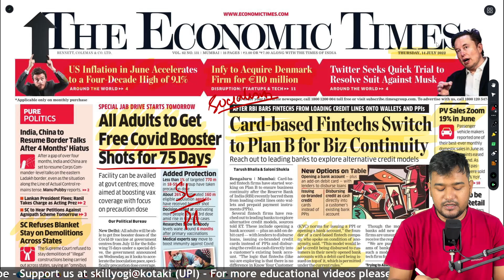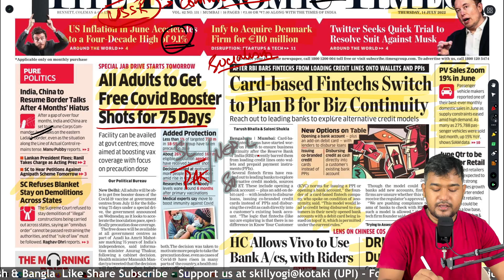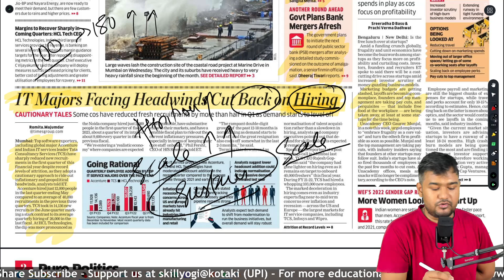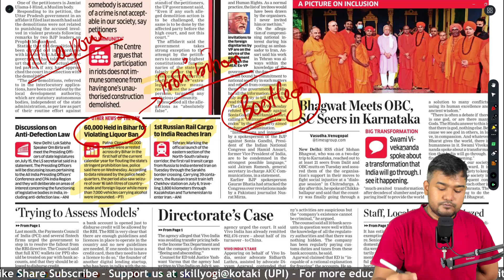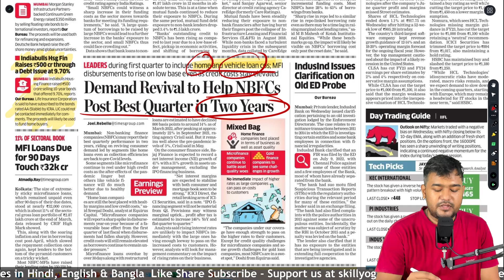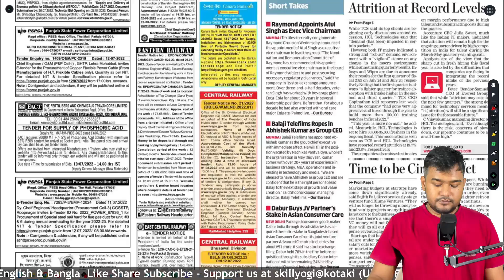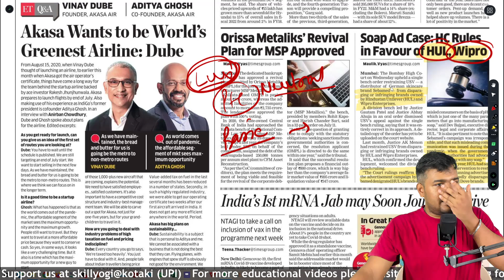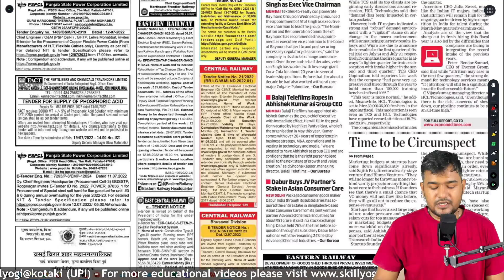Economic Times 14 July 2022 Newspaper - Daily Business News Analysis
Economic Times Editorial Analysis,
✅About SkillYogi Money:
SkillYogi Money is an online learning platform where we help beginners learn about Mutual Fund, stock market, share market and wealth generation tools which help them with trading, investing and become rich and financially independent
We provide video courses, personal mentoring and provide solution to all of our students in Hindi Urdu Bengali and English language for the better understanding

0:00 Intro
0:15 Support us via UPI
1:08 FREE BOOSTER SHOT IN INDIA
5:31 US INFLATION 9.1%
5:43 CARD COMPANIES IN TROUBLE
7:15 VIVO GETS RELIEF FROM HC
9:00 IT FIRM SLOW HIRING
10:23 60K ARRESTED IN BIHAR FOR ALCOHOL
13:00 RUSSIA CARGO REACHES IRAN TO INDIA
13:48 TWITTER V/S MUSK
15:20 RUSSIA SMILING AT RUPEE SETTLEMENT
16:45 NBFC GROWING
17:25 INDIAN BULL HOUSING RAISING 950 CR VIA BONDS
19:11 TRIDENT PAISA NAHI DENGE
19:44 HEALTHY SUGAR ADDICTION
20:48 INDIGO TALKING TO EMPLOYEES
21:51 PSB BANK MERGERS COMING
23:44 RETAIL SALES GROW
23:56 PV SALES INCREASE
24:44 SEBAMED SUED BY HUL WIPRO
27:00 IT FIRM IMPROVES IMAGE
27:40 OLA ELECTRIC MAKES LI ION BATTERY
28:00 INDIAN FORM HIRE 2 LAKHS AMERICANS
28:40 OUTRO